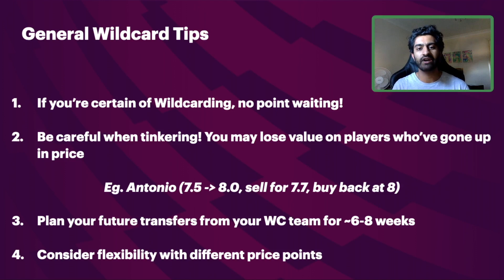FPL GW8 FIRST WILDCARD DRAFT | Big at the Back? | Fantasy Premier League Tips 2021/22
In this video I go through my GW8 first Wildcard draft thoughts! I have activated the wildcard button so over the break I will be tinkering away and showing my thoughts throughout. I also go through how my team went in GW7.

Timestamps:

0:00 Intro
0:27 GW7 Review
2:34 Wildcard Tips
4:57 Defenders
6:40 Midfielders
9:18 Forwards
13:23 Outro

Previous FPL finish:

2020/21: 634